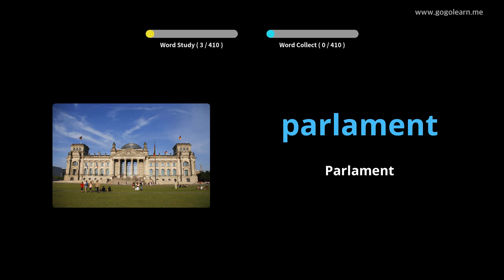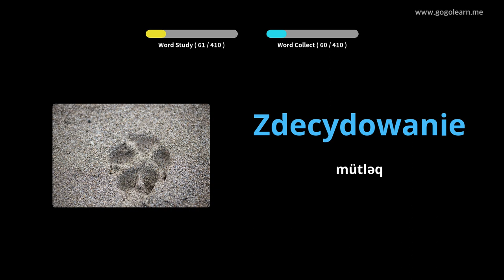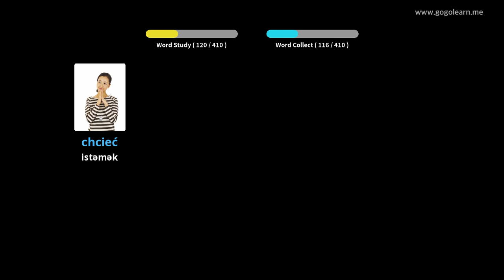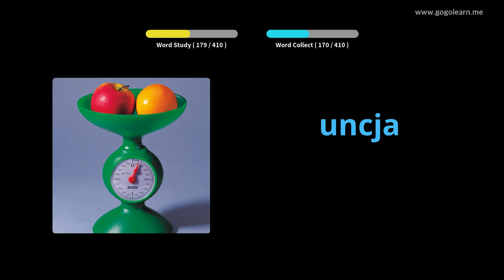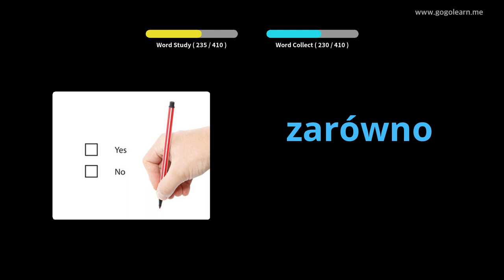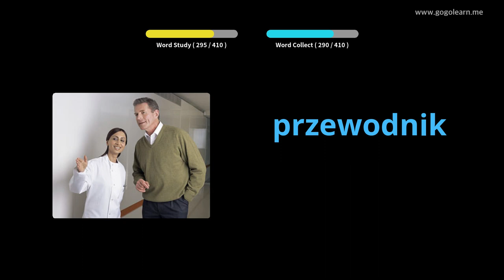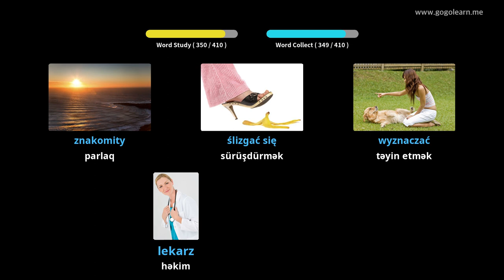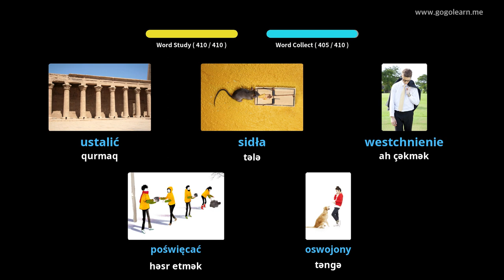Polşa lüğət lüğəti 3 | Golearn